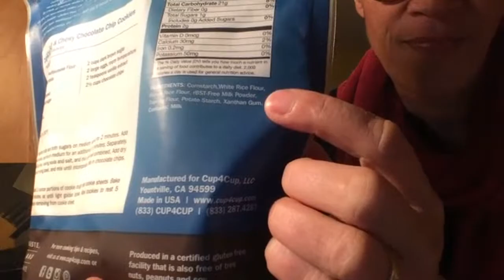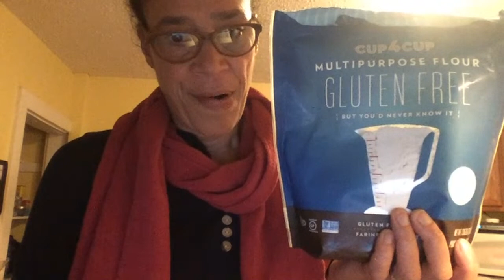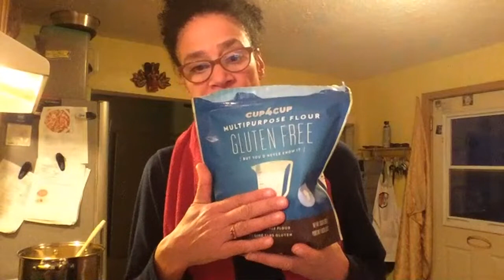Creamy Cauliflower Chowder for Cold Days - Cooking - LIVE !! MONETIZED !!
I woke up and checked my email and low and behold YouTube was congratulating me:

"Congratulations -- your YouTube channel, Kickin' it with Karen: Beyond Sauerkraut, has been accepted into the YouTube Partner Program and is now able to monetize on YouTube!"

It's time to celebrate! WooHoo!

But, let's first get some nourishment in our bodies: It is COLD today and the temperature is going to just keep dropping. The overnight low is going to between 10*-14*. That means it's time for some CHOWDER! Creamy Cauliflower Chowder is on the docket for cold days like this. Come on in - the Kitchen is OPEN.

My $cashtage: $Karenpalmen